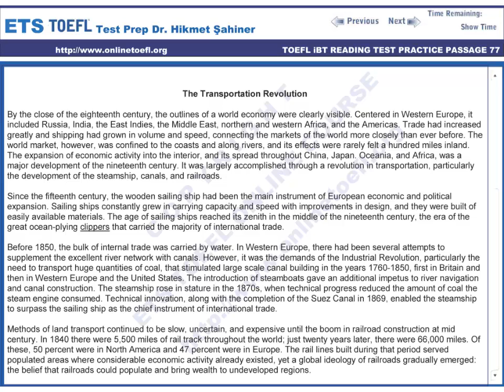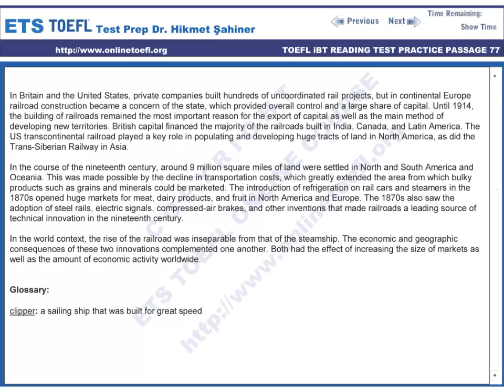toefl ibt online hazırlık kursu toefl reading passage 77